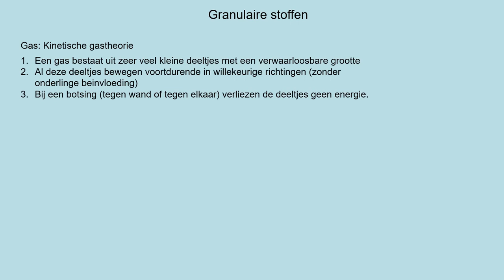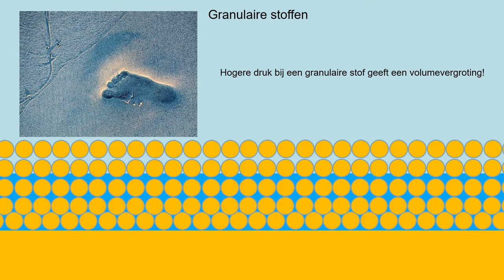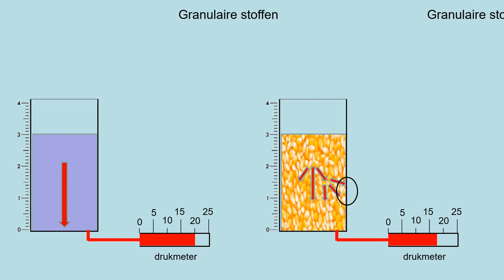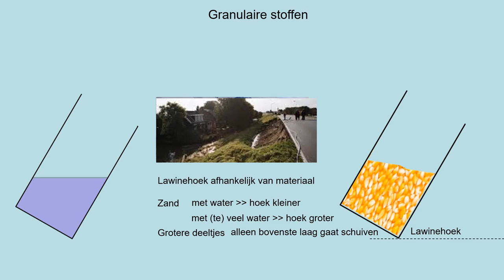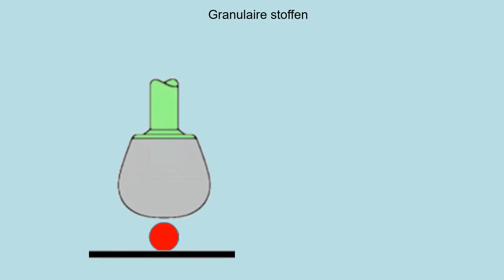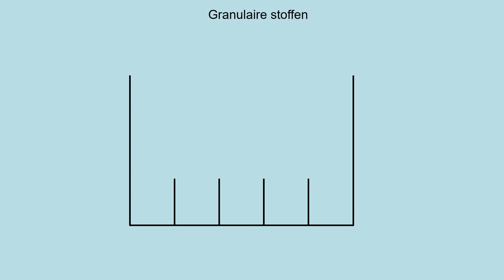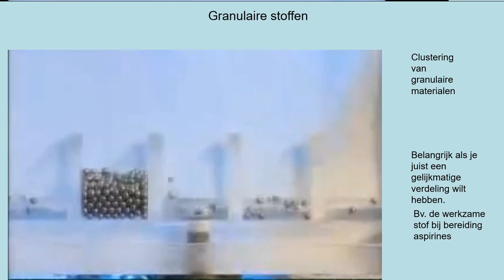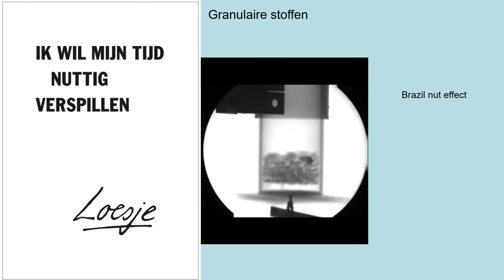NOVA V5 h11p6 Granulaire stoffen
- eigenschappen van granulaire stoffen
- verschillen en overeenkomsten met gassen, vloeistoffen en vaste stoffen